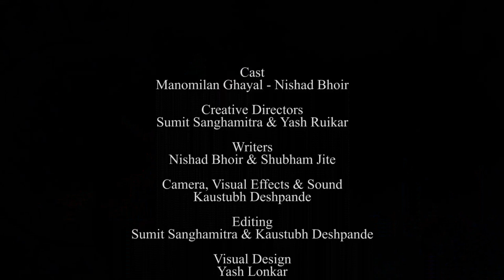COVID Rashi Bhavishya | EP - 04 | Manomilan Ghayal | Nishad Bhoir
Presenting you our last episode of this series. ( EP - 04 ) Enjoy !
In this Pandemic situation everybody is uncertain about what will happen in the Future. In 'Covid Rashi Bhavishya' our friend Manomilan Ghayal tells us how to live in these days, in a satirical way. He tells us what to do and what not to do.

Cast & Crew :

Creative Directors : Sumit Sanghamitra & Yash Ruikar

Writers : Nishad Bhoir & Shubham Jite

Camera, Visual Effects & Sound : Kaustubh Deshpande

Visual Design : Yash Lonkar

Editor : Sumit Sanghamitra & Kaustubh Deshpande

Art & Makeup : Shubham Jite

Costume : Mugdha Bhalerao & Shubham Jite

Poster Design : Kaustubh Deshpande

Cast :
Manomilan Ghayal - Nishad Bhoir

Production : Nikhil Shirhatti

Publicity & Marketing : 4th Wall Entertainment team.

Special Thanks to Sawani Upadhye & Prashasti Jawkhedkar

Presented by :
Black Horse Studioz, 4th Wall Entertainment, D'ziconic Arts & Media.

This video is shot at home during the lockdown period with proper precautions & social distancing was maintained while shooting this video.